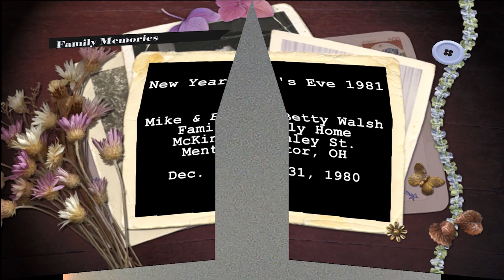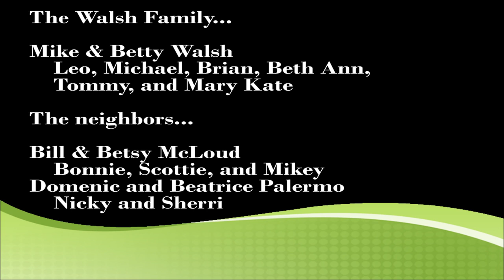Walsh New Year 1981 : Part 2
A continuation of the previous video, this is yet another video of the wonderful New Year's Eve celebrations held at the Walsh home on McKinley St.

One thing I just noticed on this video. My mom, Betty Walsh, taught my father, Mike Walsh, how to do the Y.M.C.A. song. Thanks, mom!